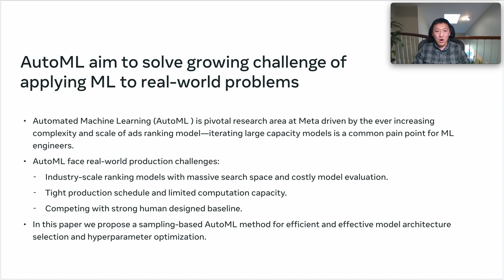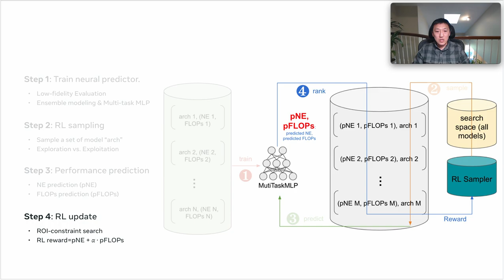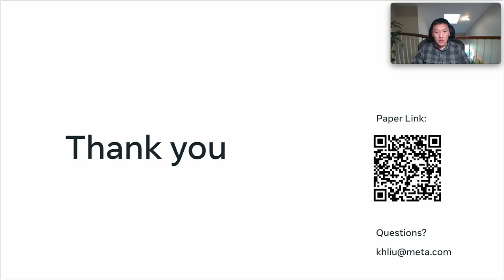[ip7930] AutoML for Large Capacity Modeling of Meta's Ranking Systems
"AutoML for Large Capacity Modeling of Meta's Ranking Systems

Hang Yin, Kuang-Hung Liu, Mengying Sun, Yuxin Chen, Buyun Zhang, Jiang Liu, Vivek Sehgal, Rudresh Panchal, Eugen Hotaj, Xi Liu, Daifeng Guo, Jamey Zhang, Zhou Wang, Shali Jiang, Huayu Li, Zhengxing Chen, Wen-Yen Chen, Jiyan Yang and Wei Wen"